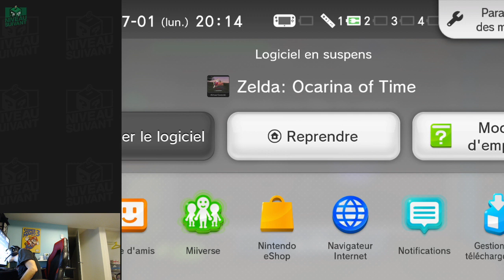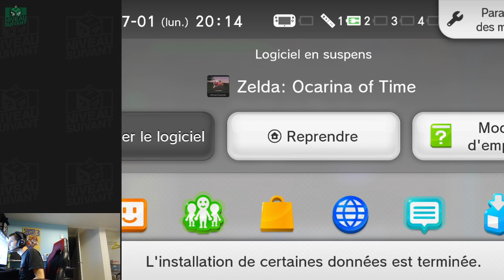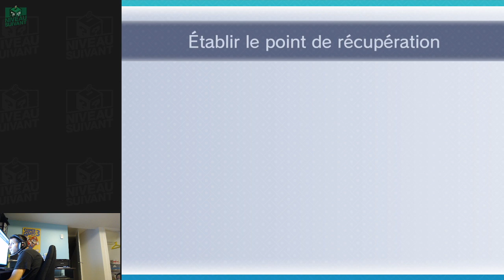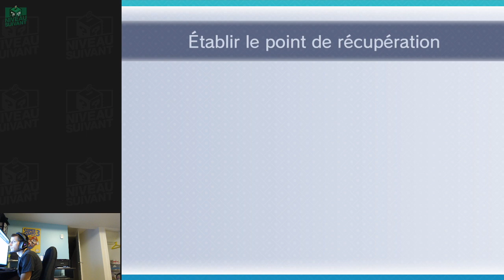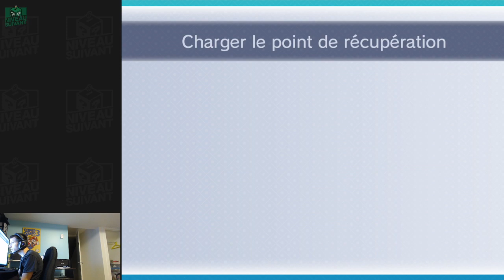Défi 3 coeurs The Legend of Zelda: Ocarina of Time avec Yan Partie 6 - 27 janvier 2020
Regardez Yan en direct tous les lundis à 19h30 sur Twitch au